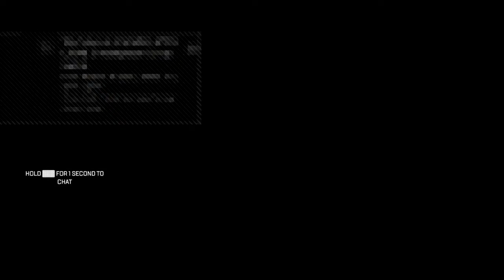Happy Sunday ! Apex legends PS4 tamil | Jan 5th 2020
At G4ME JOLLITY we play games. We upload and live stream games, of course to entertain you.

You can also send us your best clips or moments you had on games and we will make montages with due credit to the actual sender of the video.

If you don't like what we post please help us by suggesting what can be done to improve the content.

Come, lets celebrate gaming!